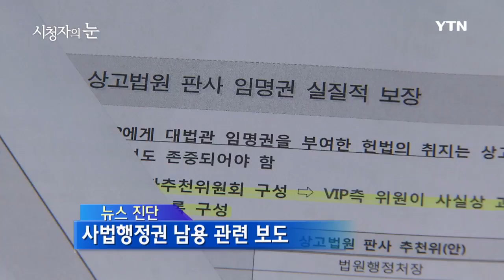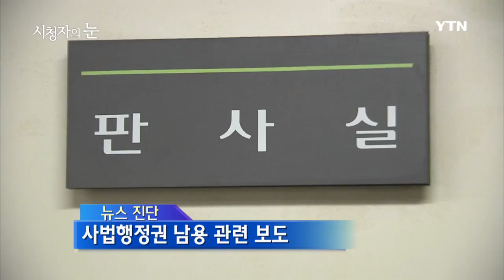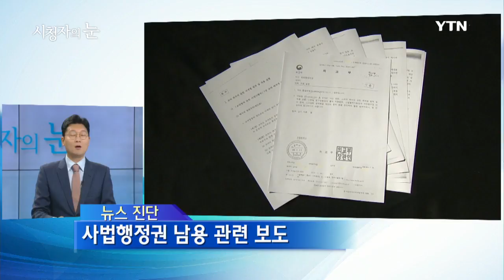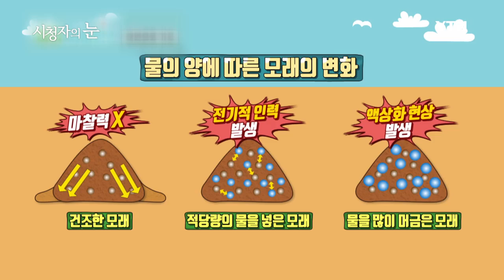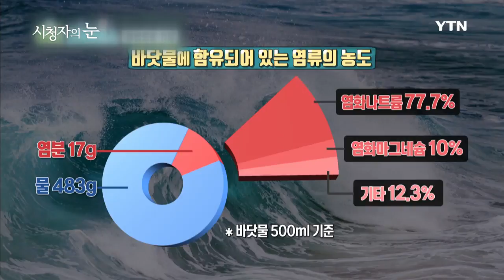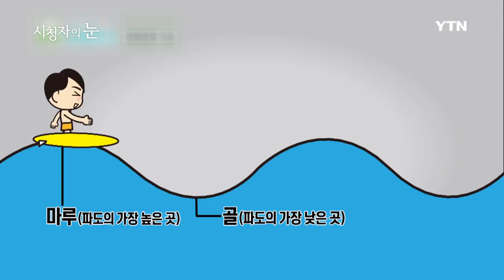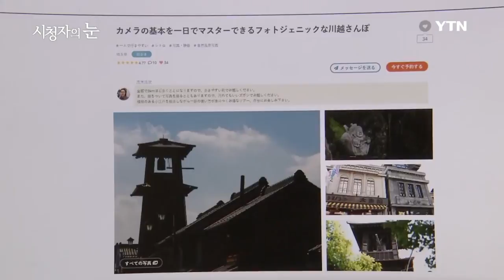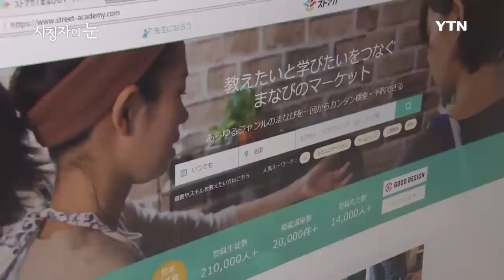2018-08-12 [시청자의 눈] / YTN DMB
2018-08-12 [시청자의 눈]